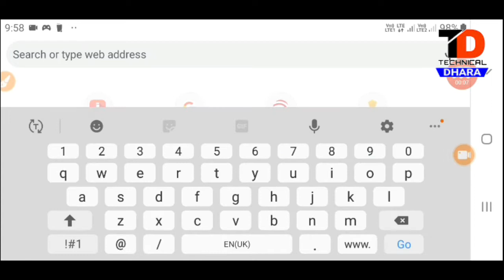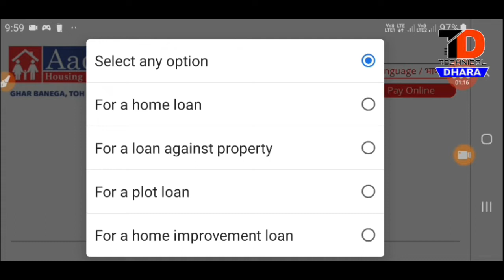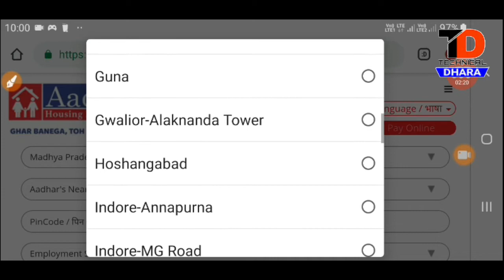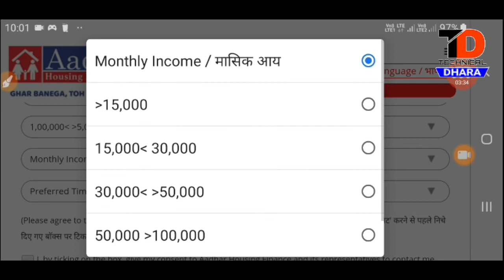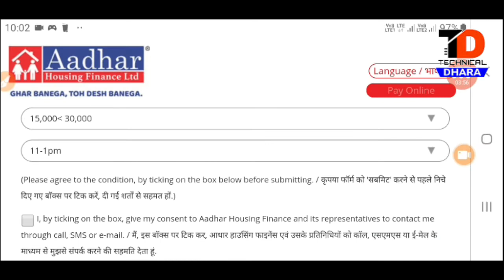aadhar card se loan kaise le mobile se - आधार कार्ड से लोन कैसे लें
Aadh Card Se Loan kaise le

Aadhar card se Loan kaise le 100000 rs.

Adharcard se Loan kaise le 2020

Aadhar card se Loan le 5 lakh rs.

How to aadhar card se Loan kaise le

Aadhar se Loan kaise le in Hindi